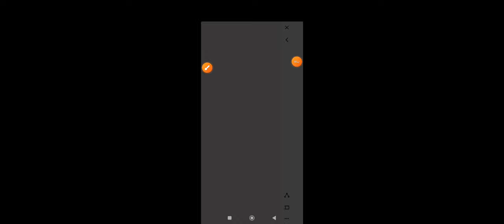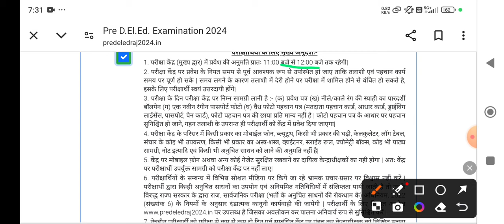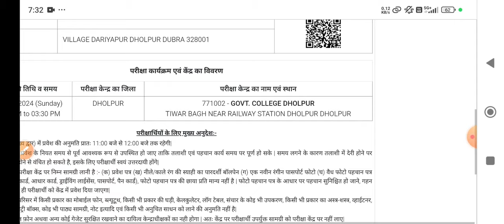Bstc admit card 2024/Bstc admit card 2024 kaise dekhe/Rajasthan Bstc latest news 2024/bstc exam date